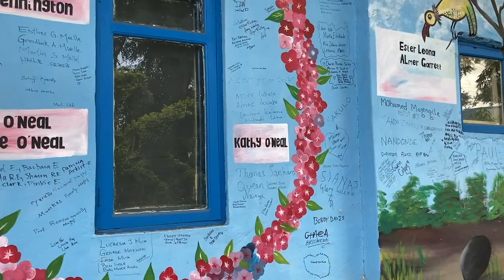Connecting To Your Ancestors - Roots of Wellness Part 5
Honoring and connecting to our Ancestors is an important tradition in many parts of Africa and amongst the African diaspora worldwide. We ARE our ancestors! In this Roots Of Wellness Part 5 video I explore how nurturing your connection to your ancestors can help you in your Whole & Healthy life.
Books - Finding Soul on the Path of Orisha
The Spirit of Intimacy: Ancient African Teachings in the Ways of Relationships by Sobonfu Some
Let the Circle Be Unbroken - Marimba Ani
Ama Opare is a plant-based lifestyle coach who works one-on-one with you to help you unlock your Whole & Healthy self so you can stop struggling with your diet and discover your personal recipe for success. To find out more about how having your own coach can help you be stop struggling and start thriving go